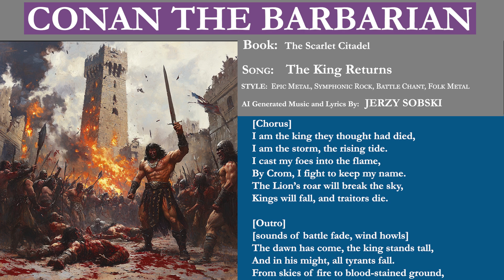088 The Scarlet Citadel Chap 4 The King Returns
AI Generated Music and Lyrics that are about the stories of Conan The Barbarian.